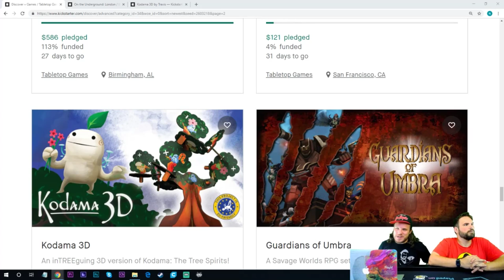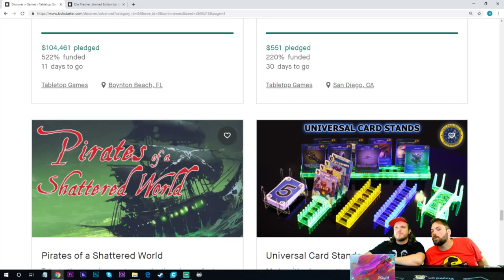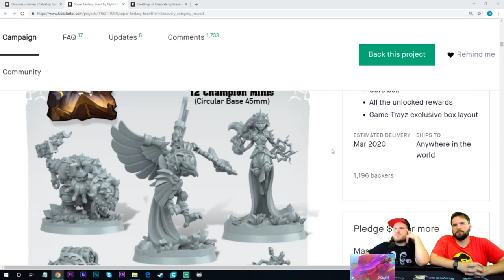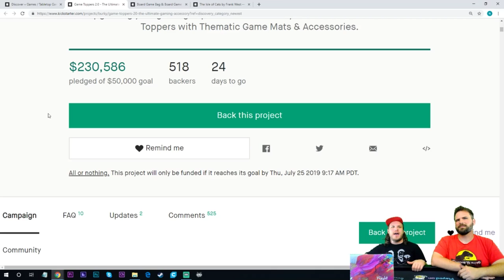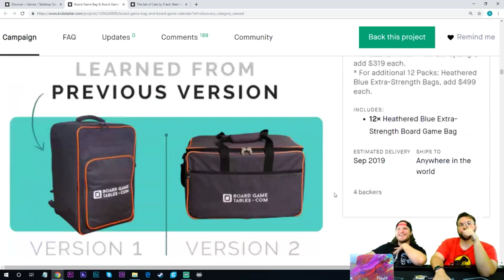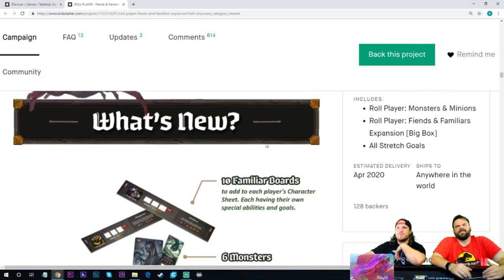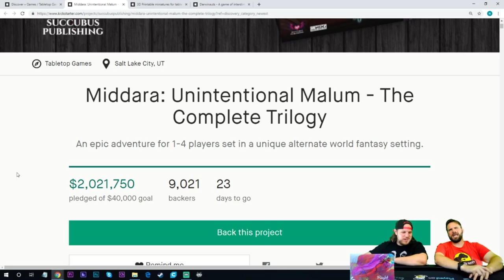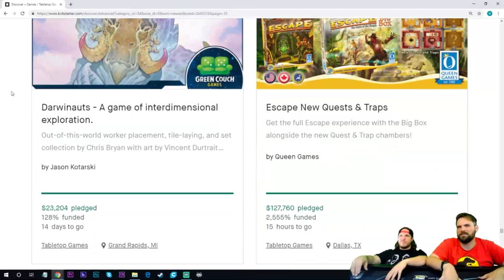Kickstart Let Heart! 6/30/19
Come hang out and go through Kickstarter with us!!